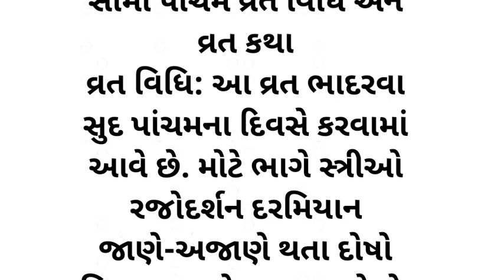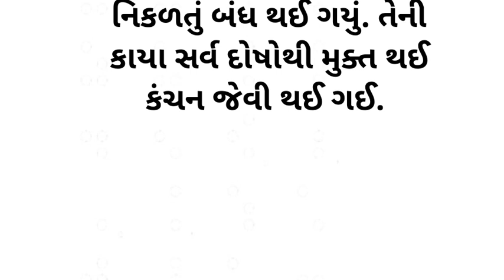સામા pachama વ્રત કથા ....